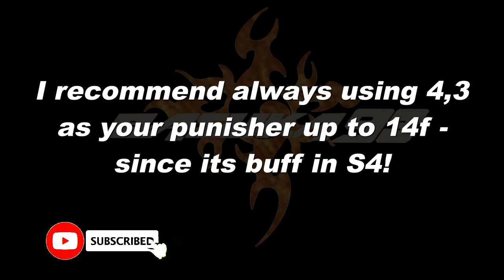Tekken 7 Season 4 Anti Kunimitsu Guide (hwoarang)